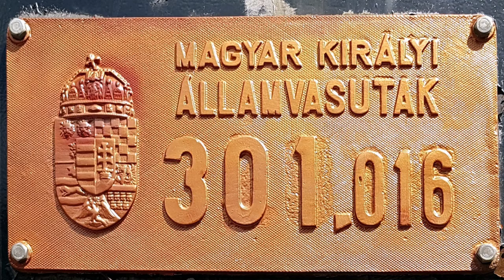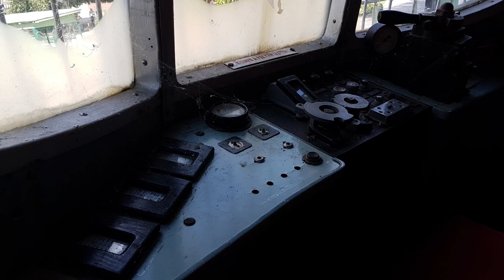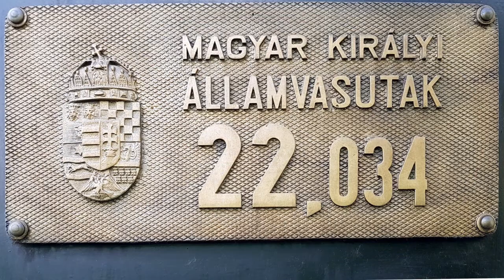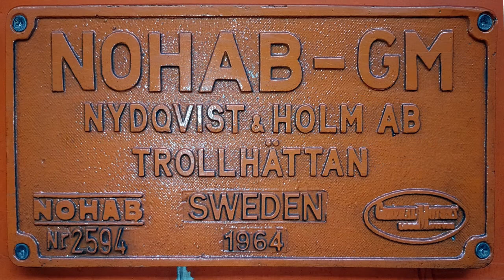20220527 Füsti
Wir haben einen kleinen Ausflug nach Ungarn gemacht, um uns ein wenig in der Nostalgie-Eisenbahn-Landschaft herumzusehen.
Das ist der dritte Beitrag dazu.